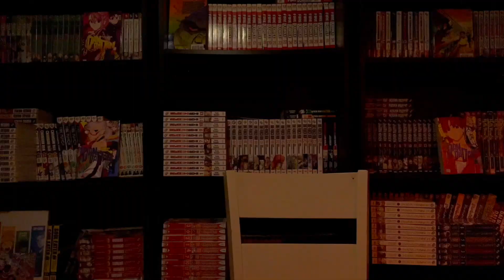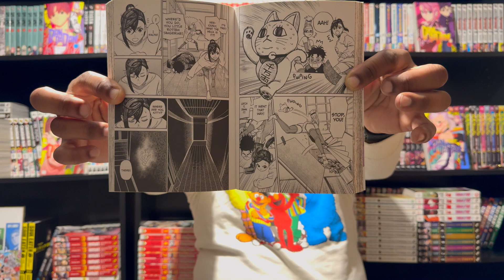DandaDan Episode 5 Reaction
Welcome to another episode of From The Script To The Screen: DandaDan Edition

Season 1 of DandaDan has started
Episode 5 covers chapters 9-11 of Volume 2

Shout out to studio Science Saru & creator Yukinobu Tatsu